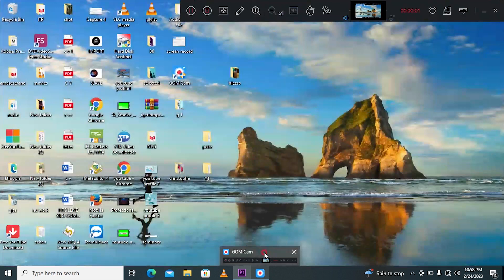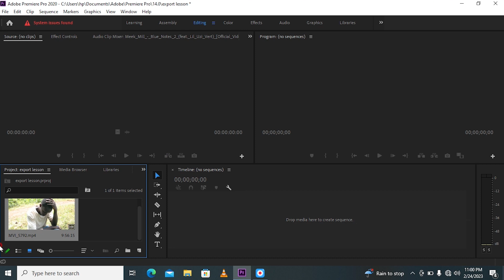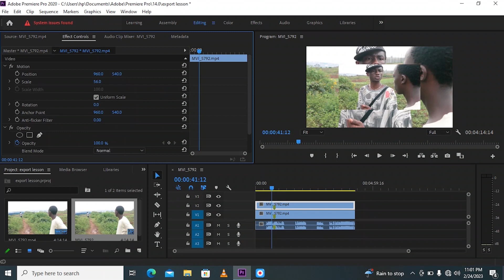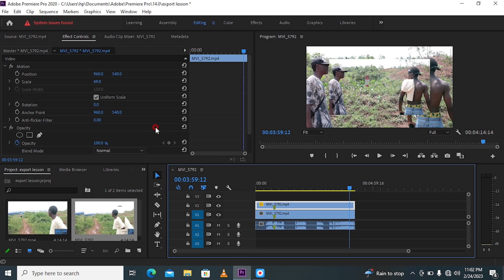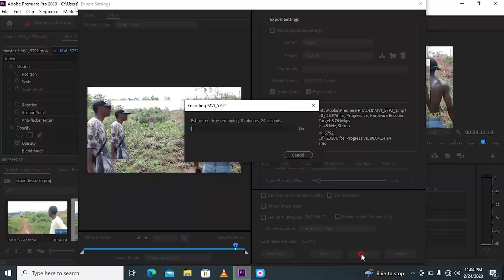How to export video in adobe premiere pro & adjust it's size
this video is made for learning purpose if u need any help